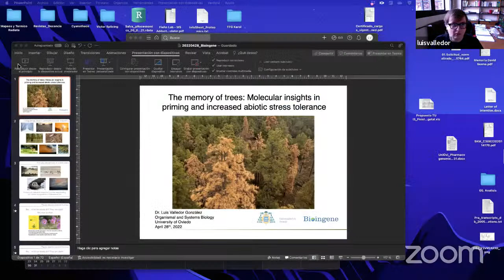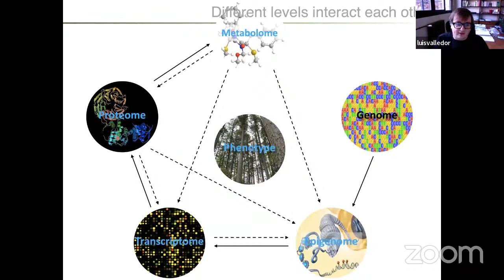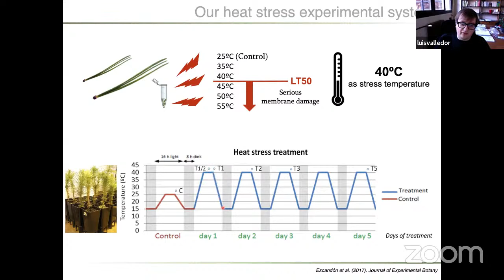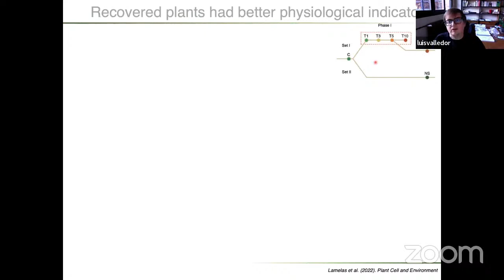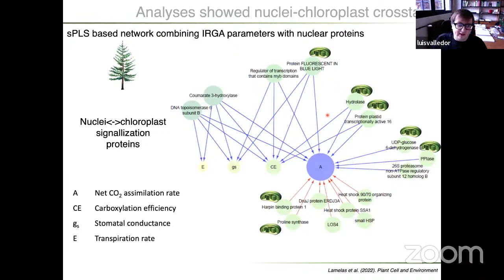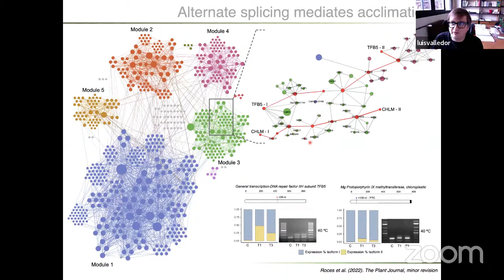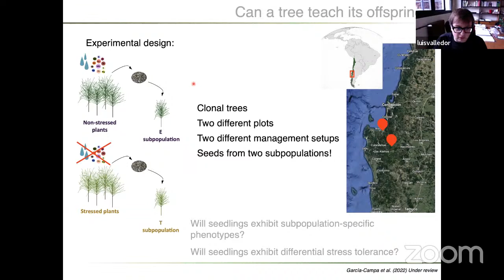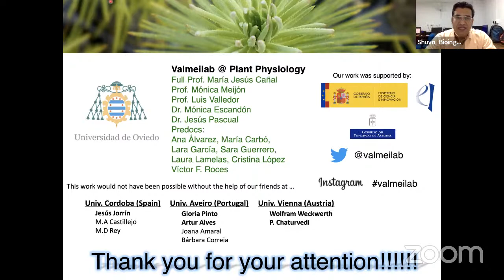The memory of trees: Molecular insights in priming and increased stress tolerance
You are cordially invited to participate in International webinar on The memory of trees: Molecular insights in priming and increased stress tolerance by Dr. Luis Valledor, Plant Physiology. Department of Organisms and Systems Biology. University of Oviedo, Oviedo, Asturias, Spain.  Registration is now open. It’s free and participation certificates will be provided.

Speaker Information:
Dr. Luis Valledor, Plant Physiology. Department of Organisms and Systems Biology. University of Oviedo, Oviedo, Asturias, Spain.

His research career has been mainly focused on the mechanisms of plant abiotic stress tolerance and development by employing high throughput omic analyses. During his PhD he started characterizing Pinus needle functional maturation employing proteomics, transcriptomics, and epigenetics defining new key processes involved in needle growth directly related to tree growth and biomass production. After the impact of these works, he was awarded with a Marie Curie IEF postdoctoral fellow to join Weckwerth’s lab at the University of Vienna and the UniOvi Ph.D. extraordinary award.

During his postdoc he focused on the study of metabolic rearrangement of Chlamydomonas under nitrogen and cold stresses, also developing state-of-the-art mass spectrometry workflows which allowed to go further, redefining previous paradigms and discovering new metabolic pathways involved in the accumulation of sugars and lipids. After two years in Vienna he move to Czechglobe, center of the Academy of Sciences of the Czech Republic as team leader, were he started developing a state-of-the-art platform for applying LC-MS methods in Pinus (grounds of our current work) to explore proteome and metabolome, while continuing his work with microalgae. In mid 2014 he returned to the University of Oviedo to study heat stress and UV-adaption processes in Pinus radiata by using omics and integrative approaches at different cellular levels supported by the employ of model organisms (Chlamydomonas and Arabidopsis). This research line has been continuously supported by competitive grants until present. Currently his main research line is focused on combining natural variation and systems biology to increase our understanding of abiotic stress response, mainly the combination of heat and drought, acclimation and memory in Pinus species.

He has contributed as PI in 4 National Projects and as a researcher in 1 European and 9 National projects. He has published 75 articles in ISI journals, 18 book chapters, and edited a special issue in the Journal of Proteomics (Journal of which he is the member of the editorial board), Frontiers in Plant Science and co-edited the book Plant Proteomics 3rd Ed (Methods in Mol. Biol). According to Google Scholar he has been cited more than 3500 times and has an h-index of 33 with an average of more than 30 cites/articles. He has published in the most prestigious journals in their field, such as: “Mol. Cell”, “NAR”, “Blood”, “PNAS”, “Mol. Cel. Proteomics”, “The Plant J.”, “Biotech for Biofuels”, “J. Exp. Botany”, or “Mol. Ecology”. He is a usual reviewer for top journals of his research field, ANEP evaluator for panels AGR and BFS, and member of the board of the Spanish Proteomics Society.

He has had 31 oral participations in national and international conferences (7 invited talks). Currently he is joining the EU COST action FA1306 (The quest for tolerant varieties - Phenotyping at plant and cellular level). He has supervised 7 doctoral theses (4 in progress), and 12 master/degree theses. Currently he is lecturing in Biology and Biotechnology degrees (UniOvi), and in the official Master of Biotechnology of Environment and Health, being the coordinator of the subject “Plant Biotechnology”.